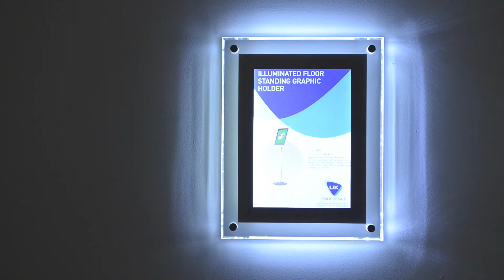LED Illuminated Wallmount Poster Kit (WML) from UK POS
This illuminated edge-lit poster holder gives a modern look, using mains-powered and energy-efficient LED technology.

Acrylic LED Poster Kit for stunning displays in all settings.